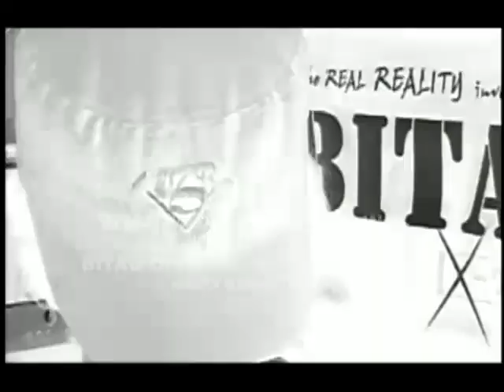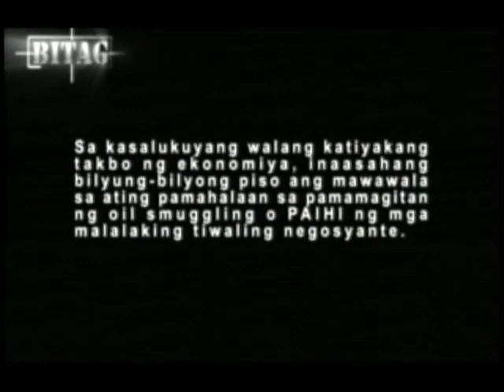"PAIHI" SA LUNETA